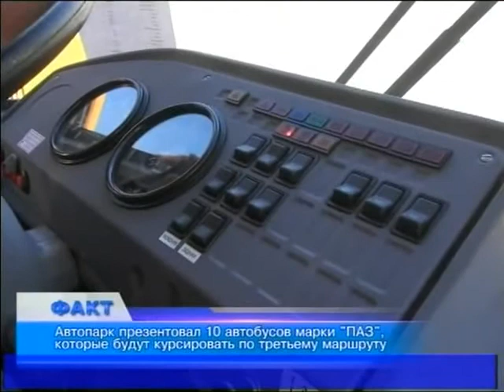Факт (Рика ТВ) от 17 апреля 2013 года